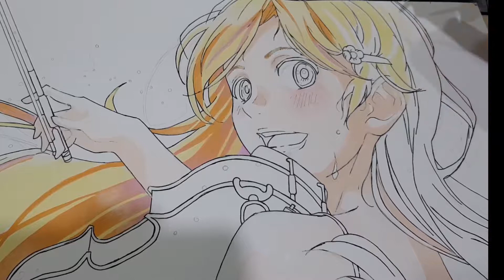Kaori Miyazono -Shigatsu Kimi no Uso- [Speed Drawing / Speed Painting]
This speed art video is dedicated to Joy Sin Ee~ 😉
Its your favorite girl Kaori from Your lie in April ♪
Hope you will enjoy this mini surprise..and be surprised! XD

Reference Source: Shigatsu Kimi no Uso OP

Tools Used:
- Buncho Poster Color
- Faber Castell Watercolor Pencils
- Copic Multiliner (0.05, 0.2, 0.25)

Total Time Used : 9hrs 6min 27sec ~